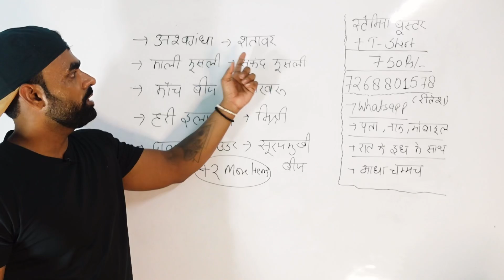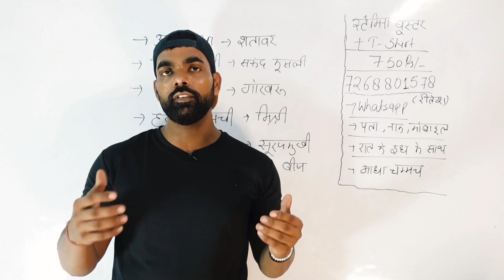दौड़ क लिए स्टैमिना बूस्टर शाम में लो | Stamina Booster In Evening